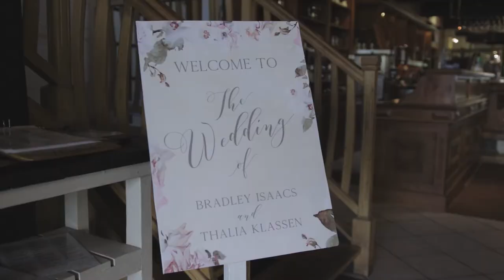Bradley & Thalia | Highlights Film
“To love is nothing. To be loved is something. But to be loved by the person you love is everything.”

Venue: Hudson's Venue